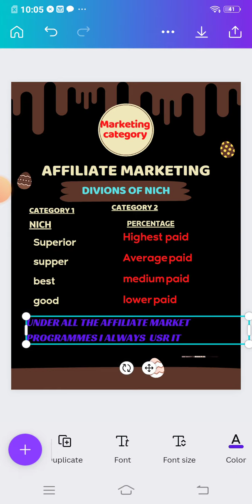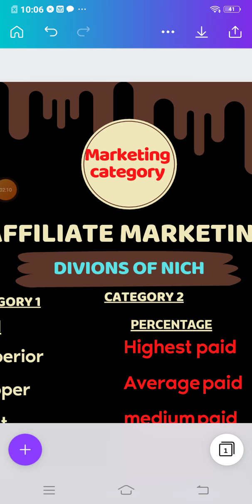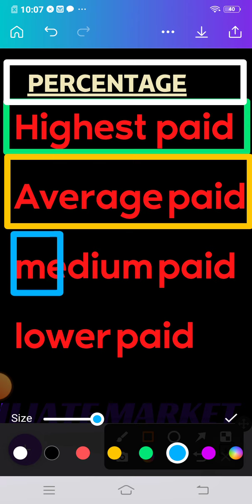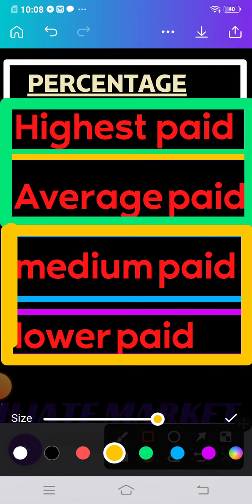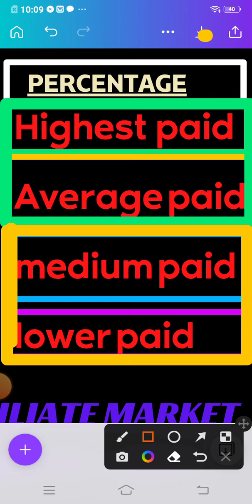Affilate marketer,How to work as an employ for affiliate services.